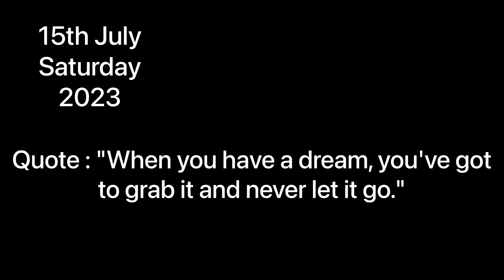FELT SICK. 🤒 |KHUSHMAYEKAR_VLOGS|VLOG-17